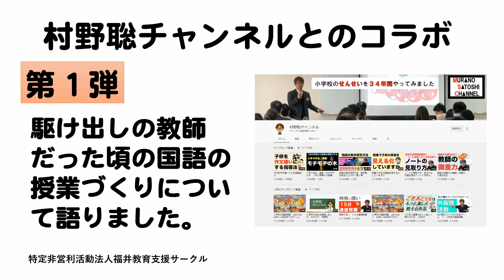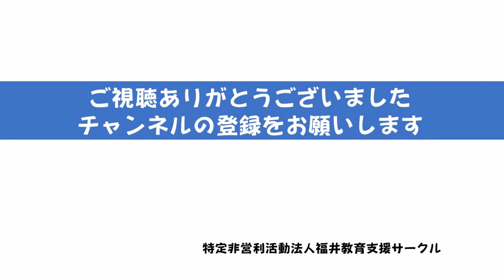若い頃の国語の授業づくりについて語りました（村野聡チャンネルとのコラボ）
小学校の教師を３４年つとめ、現在、全国各地で教師の指導力向上に取り組んでおられ、YouTubeにも数多くの実践を紹介している村野聡先生とお話をしました。若い頃の失敗談も含め楽しく話すことができました。